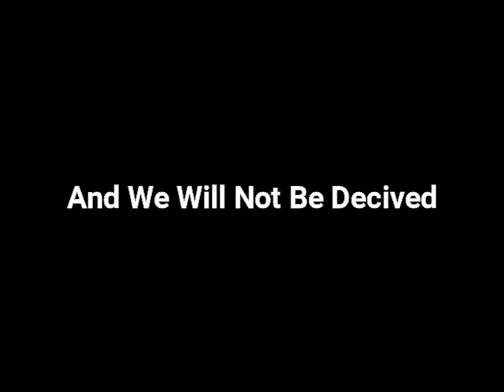William Cooper Explains The Liberals Socialist Plan In 1997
William Cooper Explains How and Why The Liberals Would Try to Change America into Socialist Nation in 1997